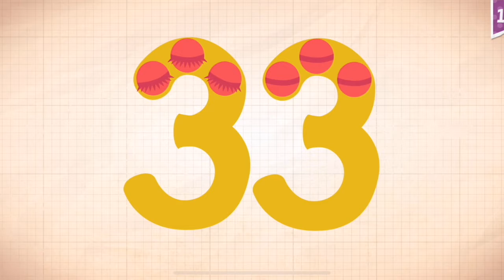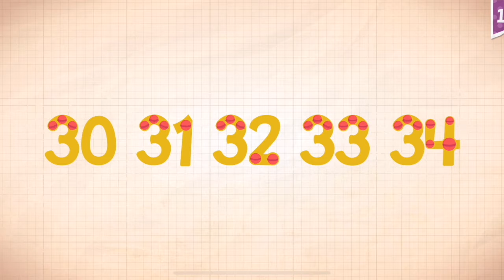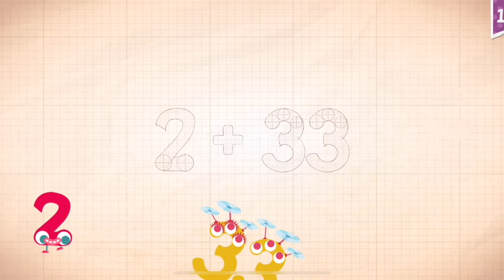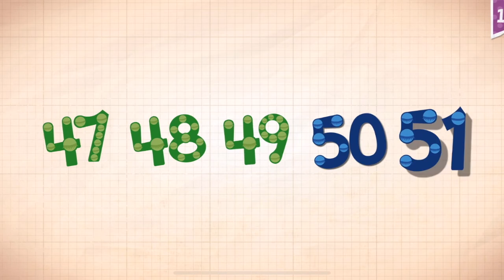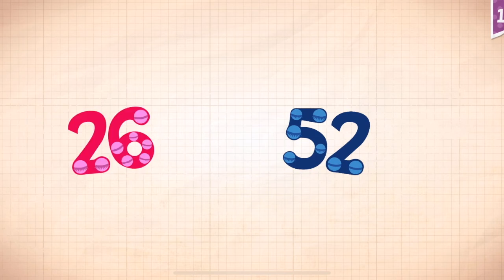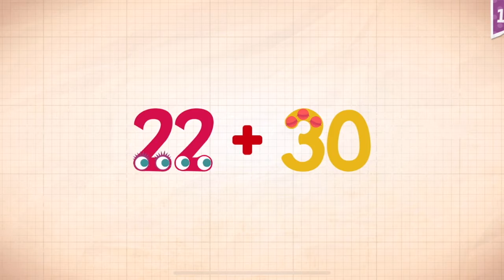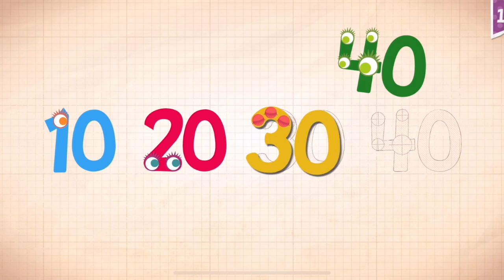Endless Numbers Learn To Count 1 to 10 Best App For Kids Count 1 to 50